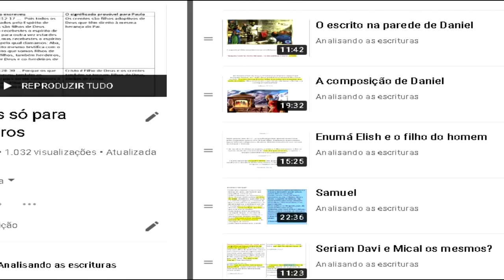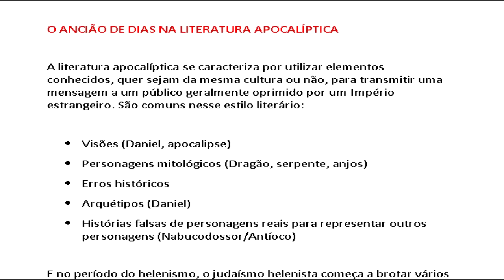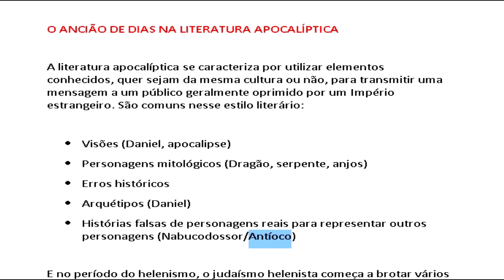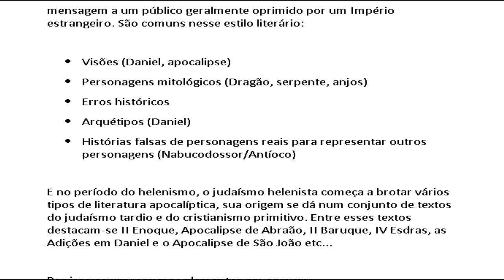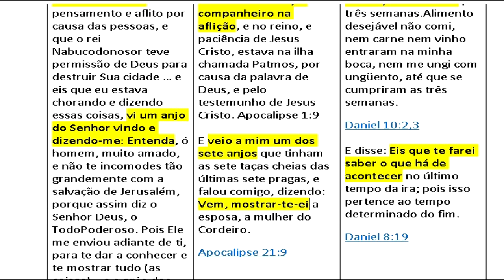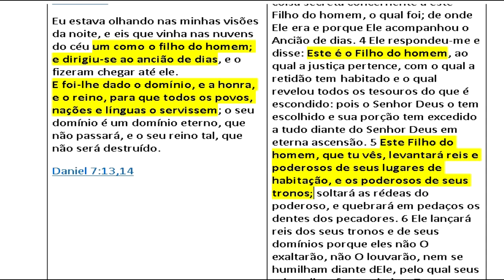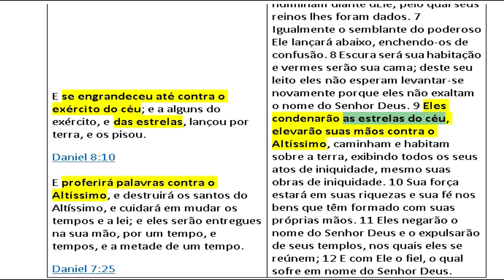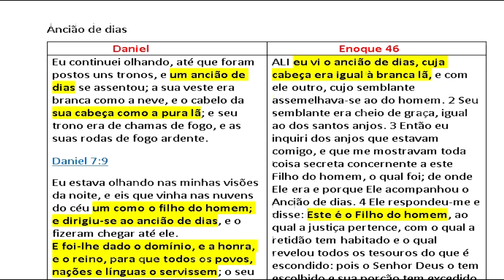Semelhanças na literatura apocalíptica